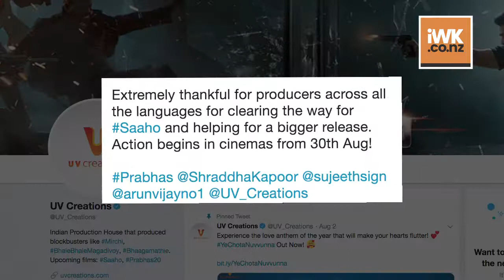Prabhas thanks directors, producers for shifting films for 'Saaho'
Actor Prabhas has shared a note thanking other directors and producers for postponing the release of their movies for his upcoming film "Saaho"